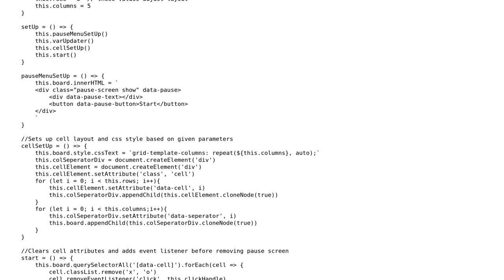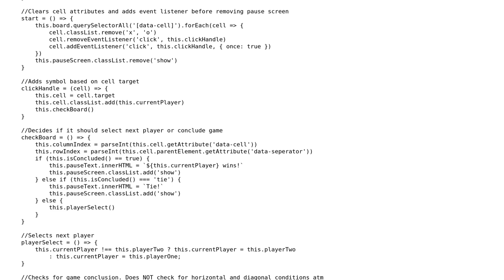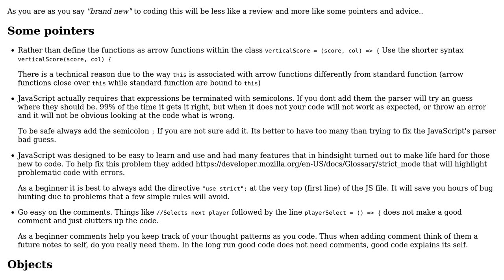Tic-Tac-Toe Game vanilla JS/CSS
With thanks & praise to God, and with thanks to the many people who have made this project possible! | Content (except music & images) licensed under CC BY-SA | Music | Images & others | With thanks to user Sarbast Umar user Blindman67 and the Stack Exchange Network Trademarks are property of their respective owners. You are responsible for your own actions.